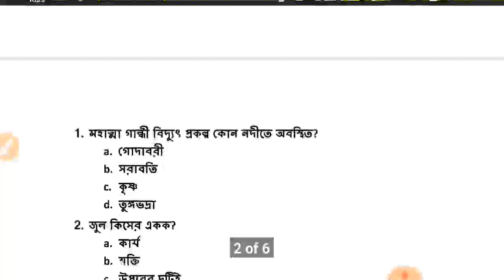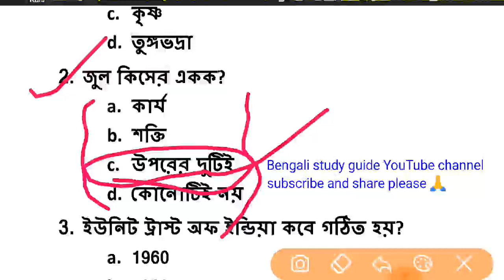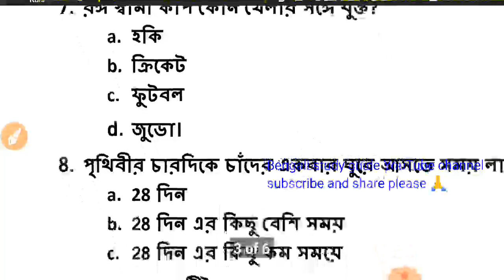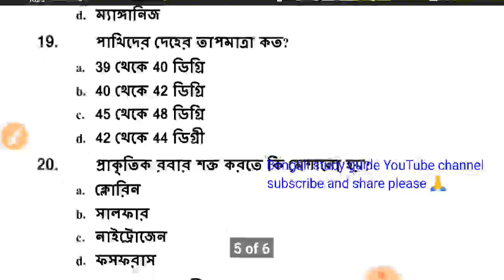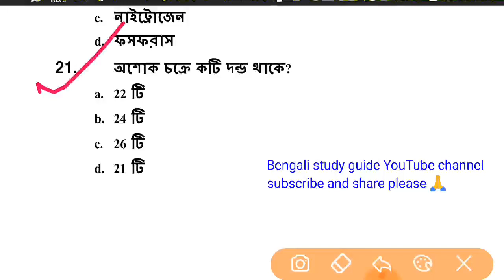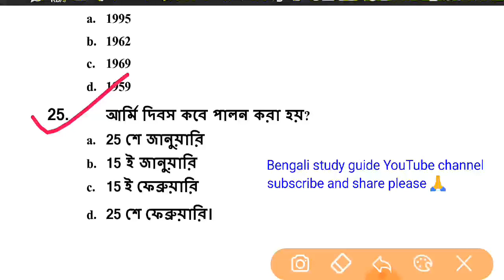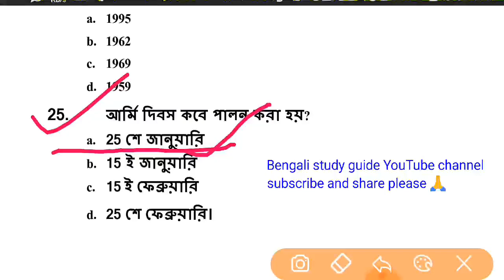PSC clerkship exam||WBP,EXCISEmains||Group-D,NTPC|special Bengali general studies|লাস্ট মিনিট সাজেশন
এই ভিডিওটির মাধ্যমে আমরা WBP mains gk mocktes-15 থেকে বেঙ্গল পুলিশের মেন পরীক্ষায় জিকে থেকে অনেক বেশি নাম্বার তোলার  চেষ্টা করছি।
কিছু গুরুত্বপূর্ণ ট্রাপিক তুলে ধরব যেগুলি পড়লে এর মধ্য থেকে কমন পাবেন।
আজকের মূল ভিডিও আমাদের গুরুত্বপূর্ণ জিকে প্রশ্ন গুলো এনেছি আশা করছি ভাল লাগবে ভাল লাগলে লাইক শেয়ার কমেন্ট করবেন অবশ্যই।
ধন্যবাদ আপনাকে আমাদের ইউটিউব চ্যানেলে 🙏